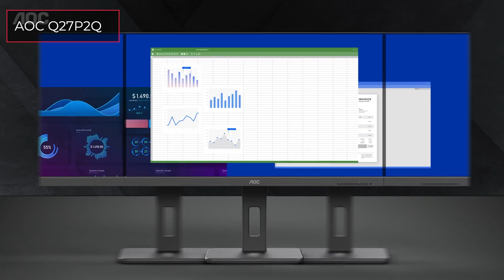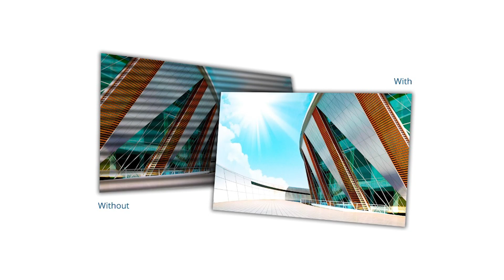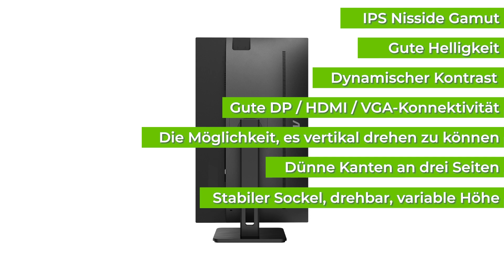Monitor AOC Q27P2Q | Test | Deutsch